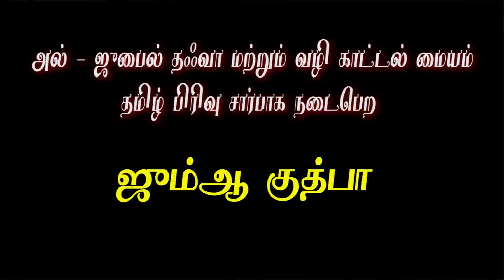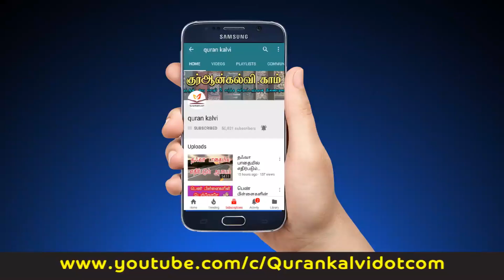03: மன அழுத்தம் நீங்க மார்க்கத்தின் வழிகாட்டல்கள்,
ஜும்ஆ குத்பா
மன அழுத்தம் நீங்க மார்க்கத்தின் வழிகாட்டல்கள்,
வழங்குபவர் : அஷ்ஷெய்க் S.யாஸிர் ஃபிர்தௌஸி
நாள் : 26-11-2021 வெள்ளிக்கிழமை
இடம் : போர்ட் கேம்ப் பள்ளி, அல்-ஜுபைல், சவூதி அரேபியா